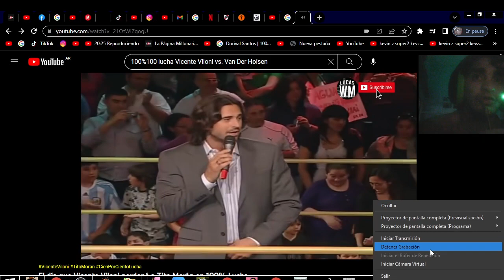rreaccionando a 100%100lucha le dia que viloni perdono a tito moran con el tio kevin z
imstagram

canal  secundario

Mi tiktok

comentarios